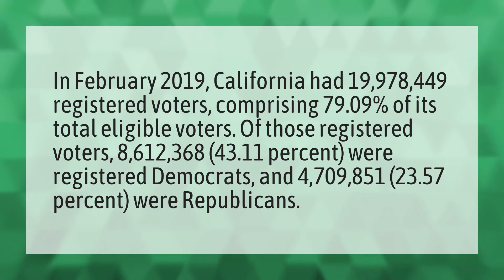How much of California is Republican?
Democratic Convention 2020 • How much of California is Republican?